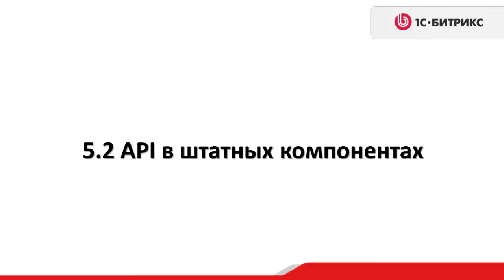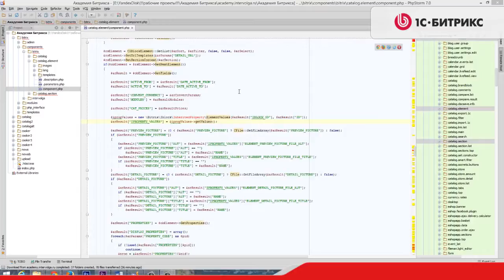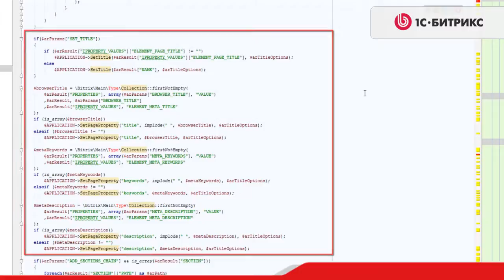3.2 Урок - Инфоблоки - SEO свойства - API в штатных компонентах, видео 2/2